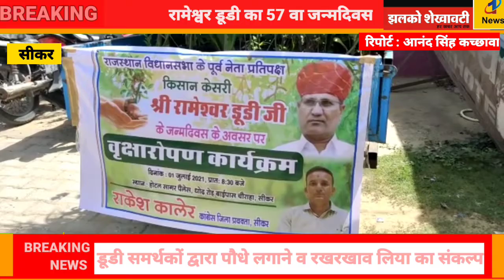सीकर पूर्व विधानसभा प्रतिपक्ष नेता रामेश्वर डूडी के 57 वे जन्मदिवस पर मुख्यालय पर किया वृक्षारोपण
सीकर पूर्व विधानसभा  प्रतिपक्ष नेता रामेश्वर डूडी के 57 वे जन्मदिवस पर सीकर जिला मुख्यालय स्थित धोद बाईपास पर वृक्षारोपण का कार्यक्रम आयोजित किया गया जिला कांग्रेस कमेटी के निवर्तमान प्रवक्ता राकेश कालेर के नेतृत्व में पर्यावरण संतुलन और मानसून में पेड़ पौधे के महत्व को समझते हुए पौधारोपण का कार्यक्रम आयोजित किया गया पौधारोपण के कार्यक्रम में धोद बाईपास पर 57 वें जन्मदिन के तहत हरियाली के 57 पौधे कांग्रेस कार्यकर्ताओं एवं डूडी समर्थकों द्वारा लगाए गए तथा पौधे लगाने के साथ कांग्रेस कार्यकर्ताओं एवं डूडी समर्थकों ने उनके रखरखाव का भी संकल्प लिया कांग्रेस के निवर्तमान प्रवक्ता राकेश कालेर ने बताया कि प्रदेश भर में कांग्रेस के लोकप्रिय नेता रामेश्वर डूडी का जन्मदिन विभिन्न आयोजनों के तहत बनाया जा रहा है कई जगह रक्तदान तो कई जगह पौधारोपण सहित कोरोना योद्धाओं का सम्मान किया जा रहा है पौधारोपण के दौरान जिला किसान कांग्रेस के नेता धर्मेंद्र  गठाला दुर्गा  प्रसाद सुंडा सांवरमल चौधरी प्यारेलाल खीचड़ झाबरमल कालेर रणवीर खीचड़   रितिक चौधरी मुकेश कालेर मुनेश खीचड़ भगवान सिंह शेखावत
 सुरेश मीणा आनंद सिंह कच्छावा सहित कई कांग्रेसी कार्यकर्ता एवं डूडी समर्थक मौजूद रहे
 राकेश कालेर निवर्तमान जिला कांग्रेस प्रवक्ता